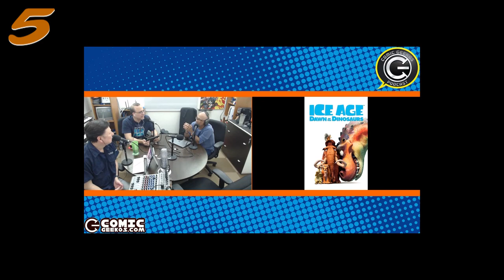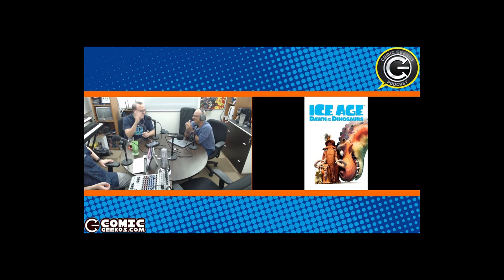10 en 10 912 Dinosaurios Geekos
10 historias geekas que incluyen dinosaurios con humanos!